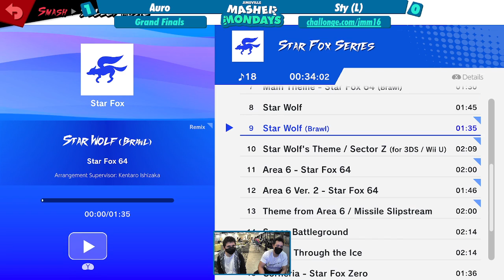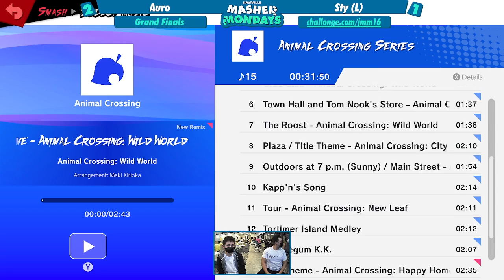JMM16 - Auro vs. Sty (L) - GF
Unfortunately my laptop crashed near the end of this set so some of it is missing. The last game was played off stream while the stream laptop conveniently installed a Windows update, but Auro kept the replay which I'll link in the description once he uploads it to YouTube.

Jimsville Masher Mondays 16
Front Range Community College - 2/28/22